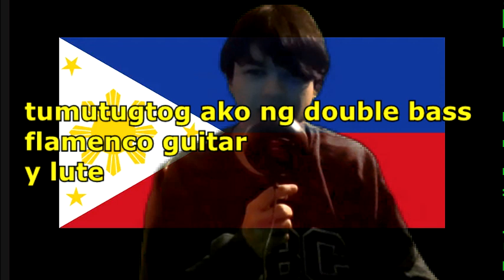My message to the Phillipines